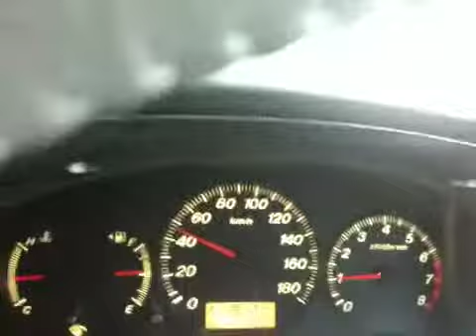Presentando Takasu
Describiendo a Takasu y manejando en una carretera llena de nieve.